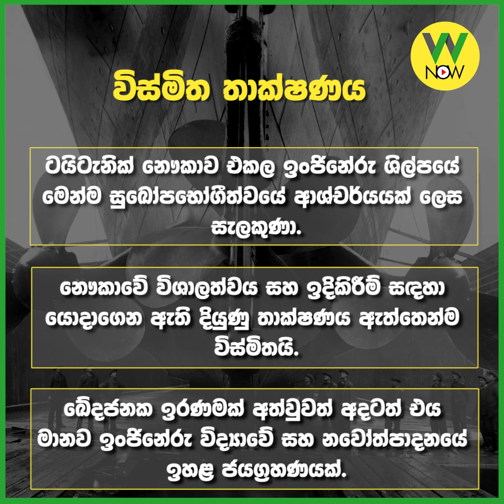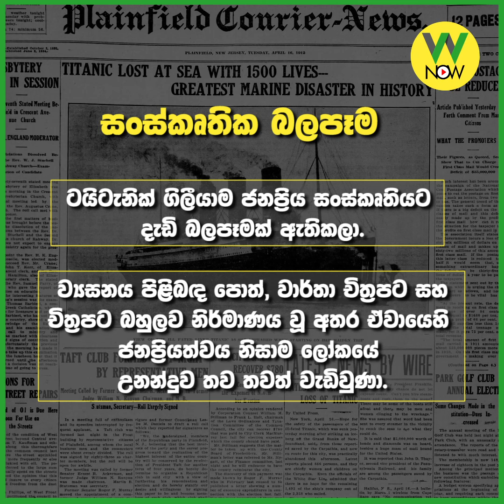ටයිටැනික් නැවට තවමත් කැමති ඇයි?